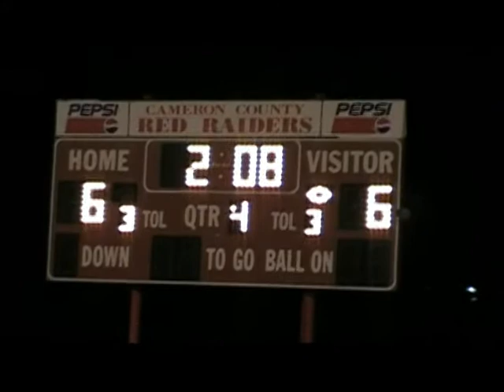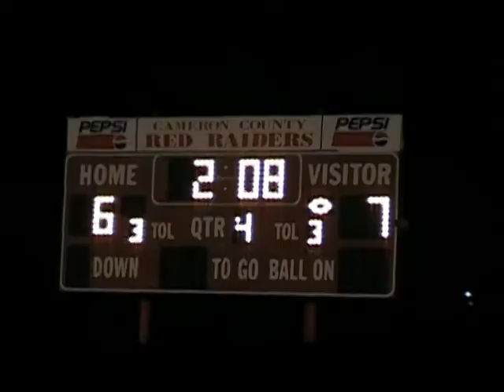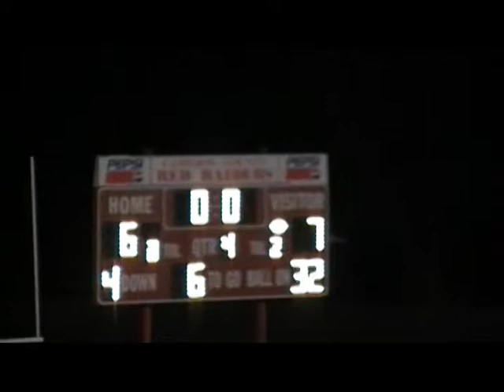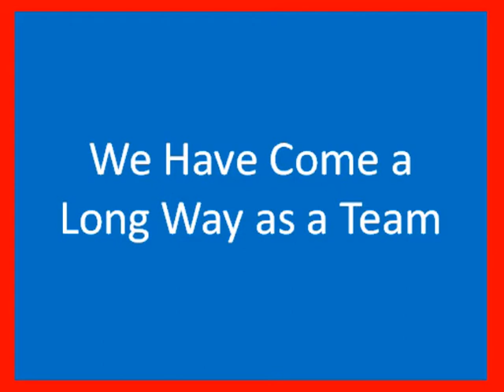AML Title 2008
The Wolves Defeat the Red Raiders to Capture 2nd Straight AML Championship